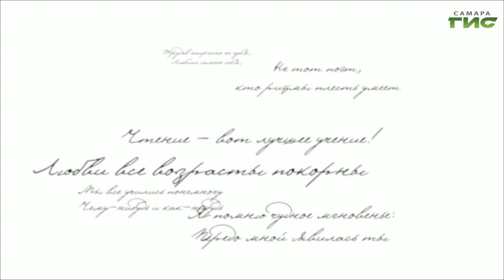Самарцы рассказали, какие стихи А.С. Пушкина помнят наизусть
Наши корреспонденты узнали у самарцев, какие стихи Александра Сергеевича Пушкина они помнят наизусть.